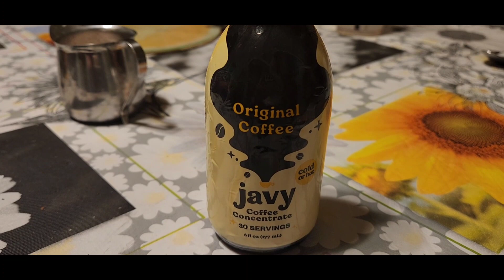Javy Coffee revue